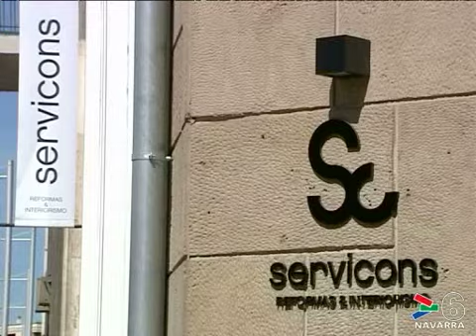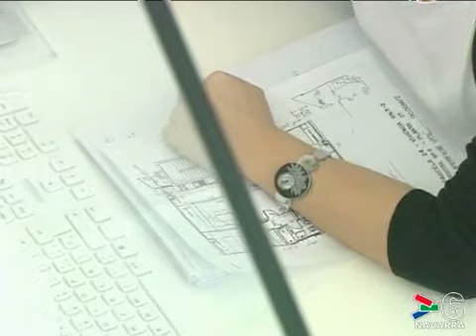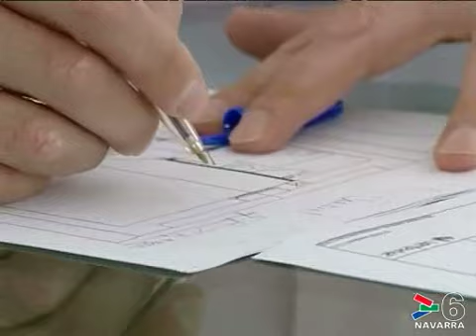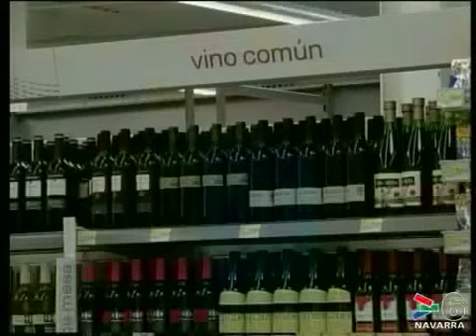NAVARRA EMPRENDE 13 ABRIL 2011- CANAL 6 NAVARRA